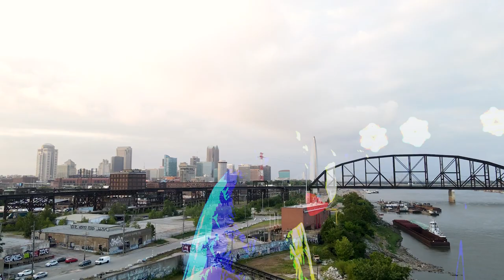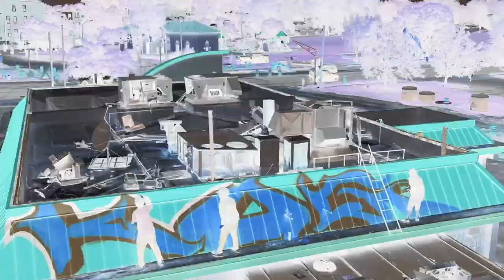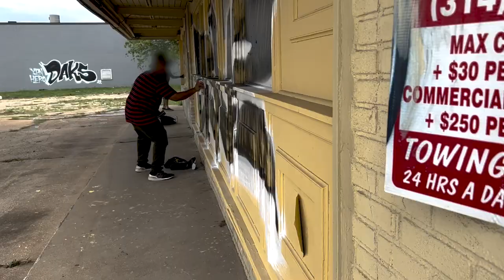KOG | Paint Louis | 2022 | Graffiti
KOG | St Louis

Paint Louis 2022

Versuz | Ankor | Jher | Haspe
Feat. Timer, Daks2, Horse

KOG LTS GL YPN LD HERO OSH